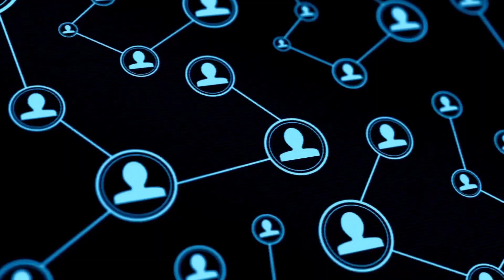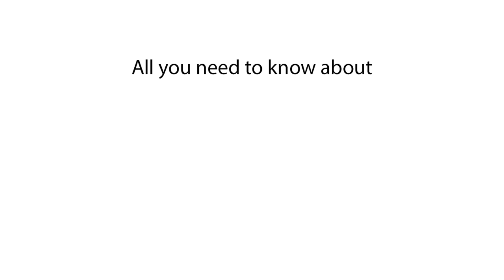Population of South Africa | How Many People Live in South Africa?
Discover the population of South Africa in this video. We explain what the population of South Africa is and provide details about South Africa's demographics.

In this video, we explain the population of South Africa. Find out what the population of South Africa is and get insights into the demographics of South Africa. This video covers South Africa's population and beyond.

What is the population of South Africa?
How many people live in South Africa?
South Africa population count